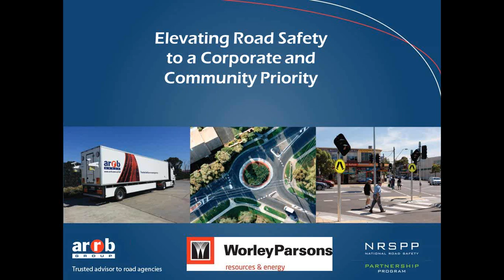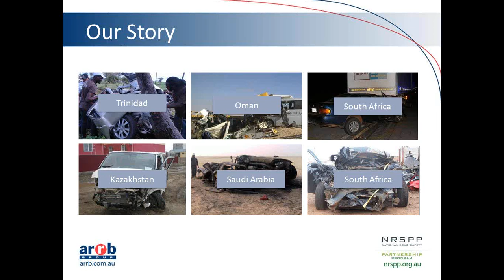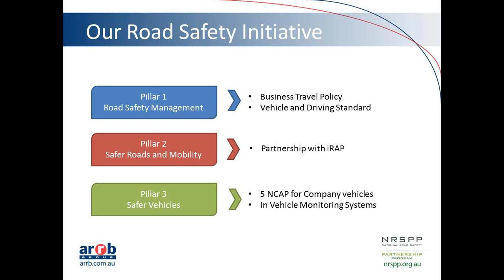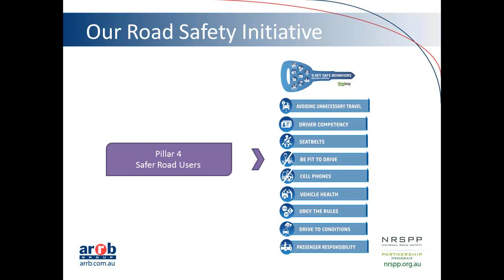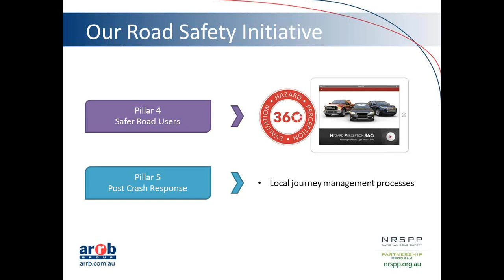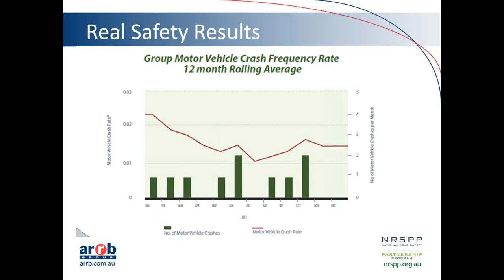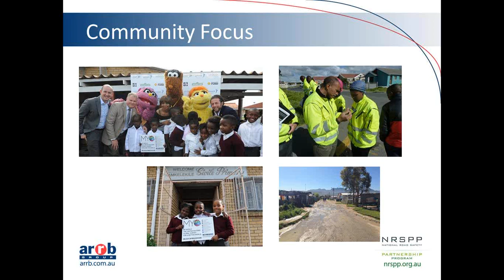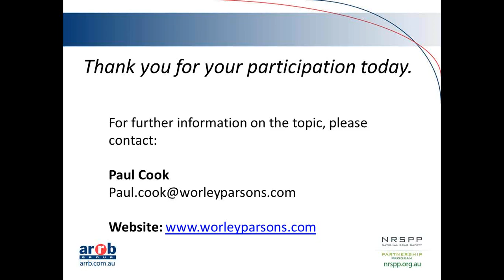Road safety is a corporate and community priority